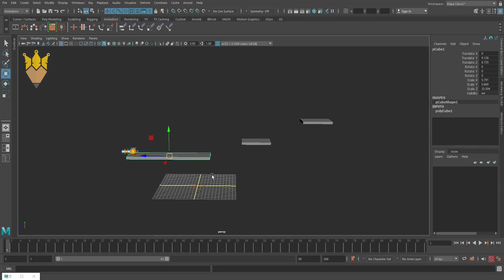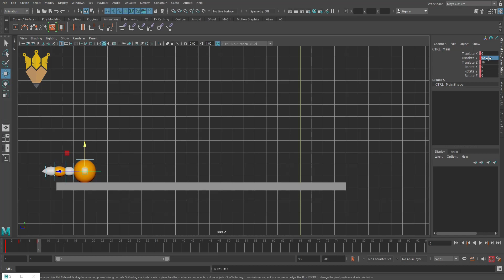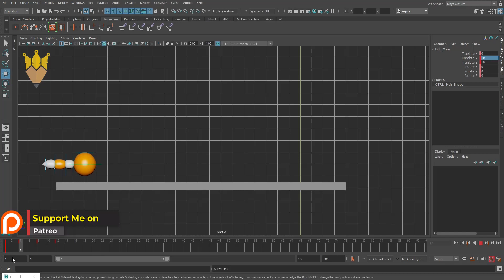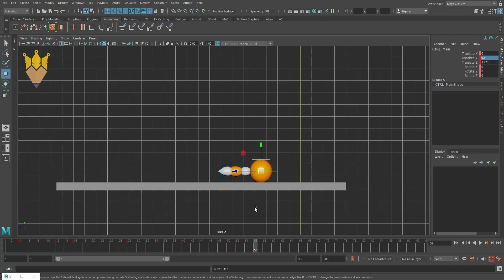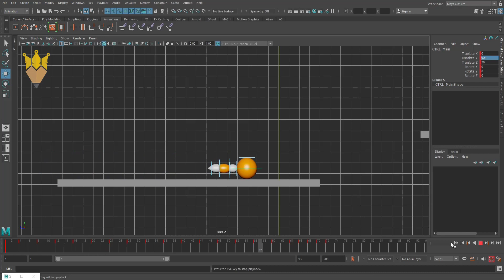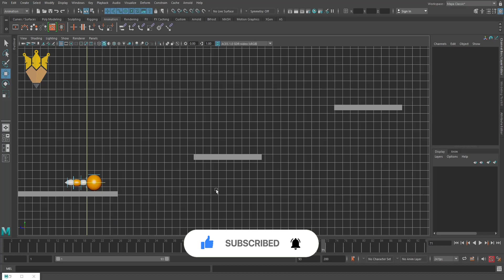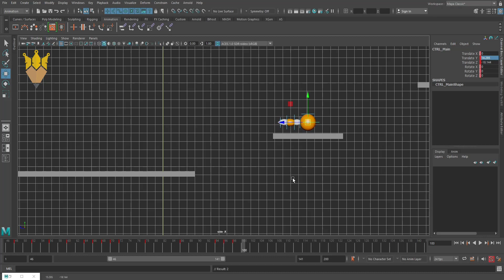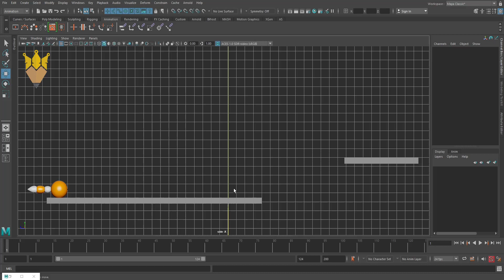Get Good at animation in maya